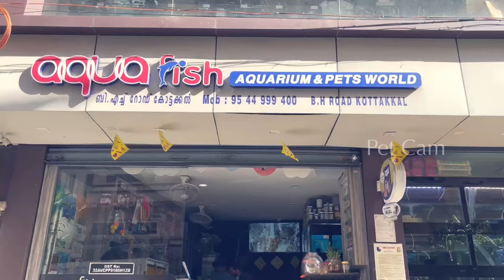ഉപ്പാക്ക് സർപ്രൈസുമായി Twin Bro's | Pet Cam | Maravattam Fishing & Honey Vlog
Hi Guy’s…,

    We let inform you that. We decided to change our channel name & Logo

    "Maravattam Fishing & Honey Vlog”    to     "Pet Cam“

    We will meet with new name & Logo ( Pet Cam ) soon…

- Location -
Aqua Fish
Aquarium & Pets World
Aqua Fish Courier & Parcel
B.H Road Kottakal

Thanks to :-